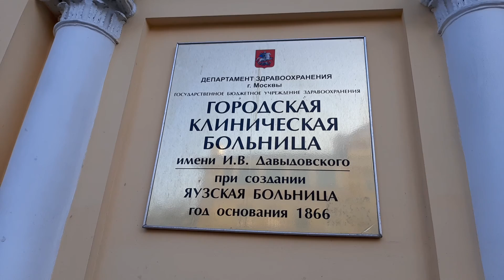Малоэтажная Москва в районе Таганки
На Таганке в Москве словно попадаешь в исторические прошлое - в славные времена культовой Российской империи. Кругом - старинные дома по индивидуальным проектам, как принято сегодня говорить. Хорошо, что в Первопрестольной есть такие интересные ретро-уголки.
01.03.22. См. видео: